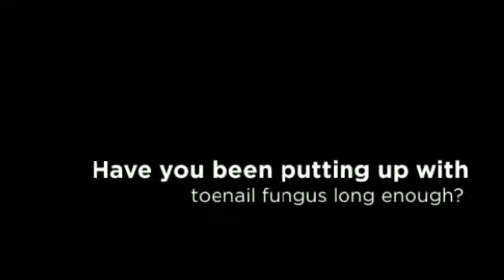Toenail Fungus Treatment Bowling Green - Dr. Thomas Vail, DPM, FACFS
Dr. Thomas Vail, DPM, FACFS
1725 Western Ave. Suite C
Findlay, OH 45840